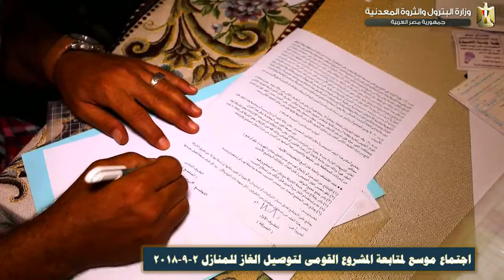اجتماع موسع لمتابعة المشروع القومى لتوصيل الغاز للمنازل 2- 9 -2018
فى إطار المتابعة المستمرة لمعدلات تنفيذ المشروع القومى لتوصيل الغاز الطبيعى على مستوى الجمهورية واحلاله محل البوتاجاز لتحسين الخدمات المؤداه للمواطنين وتخفيف الأعباء المالية على الدولة عقد المهندس طارق الملا وزير البترول والثروة المعدنية اجتماعاً موسعاً ضم رؤساء شركات توصيل الغاز الطبيعى بحضور المهندس محمد مؤنس مستشار الوزير لشئون الغاز والمهندس أسامة البقلى رئيس الشركة القابضة للغازات ونائبه للتخطيط والمشروعات المهندس مصطفى هلال.
وتم خلال اللقاء استعراض الموقف التنفيذى لتعاقدات المواطنين فى اطار مبادرة وزارة البترول لتقسيط تكلفة مساهمة المواطنين للتوصيل على فاتورة الاستهلاك بواقع 30 جنيهاً شهرياً لمدة 6 سنوات فى المناطق الجديدة التى يدخلها الغاز الطبيعى لأول مرة فى اطار المشروع القومى، ووجه الوزير بالعمل على التيسير على المواطنين خلال التعاقد والتركيز على المناطق الشعبية ذات الكثافة السكانية المرتفعة لتحقيق أقصى استفادة من قرار التقسيط.
وقد تم خلال الاجتماع استعراض المناطق الجديدة التى سيدخلها الغاز خلال هذا الشهر والتى تشمل منطقتى طناش والعياط بالجيزة والاسكان القومى بمدينة العاشر من رمضان ومدينة بيلا بكفر الشيخ وقرية رياض باشا ببنى سويف ومشروع الأسمرات بالقاهرة وقرية فشيا سليم بالغربية.
وشدد الملا على أهمية سرعة تنفيذ الأعمال بكل دقة ومد الشبكات الارضية والتحويلات فى مختلف مناطق الجمهورية والعمل بفكر جديد من خلال تجميع فرق العمل فى المناطق الجاهزة للتوصيل لتنفيذ أكبر عدد ممكن من توصيل الغاز للوحدات السكنية.
يذكر أن عدد الوحدات التى تم توصيلها بالغاز الطبيعى منذ بدء النشاط فى عام 1981 وحتى نهاية اغسطس الماضى بلغ 9ر8 مليون وحدة سكنية.